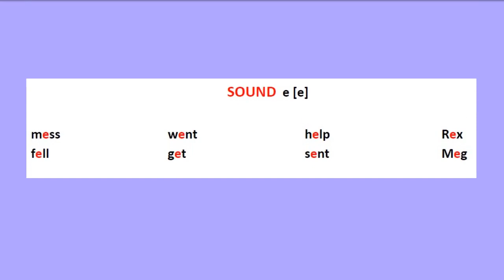Sound E As In Mess